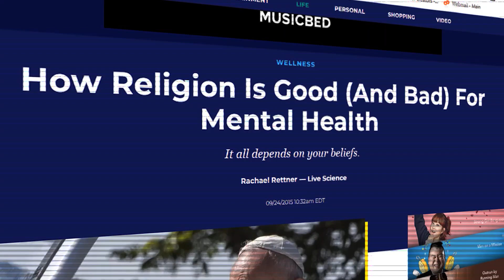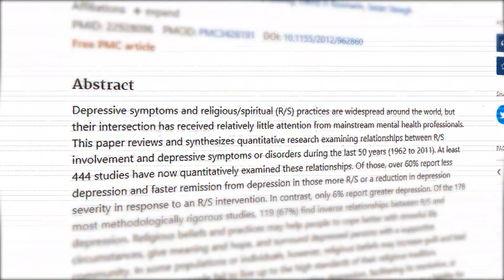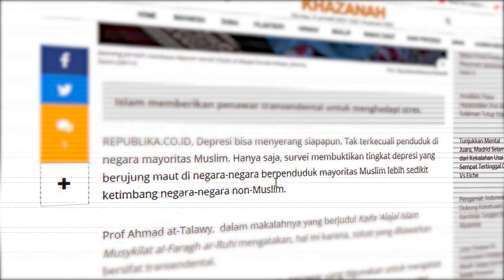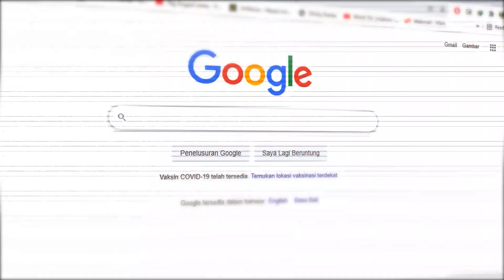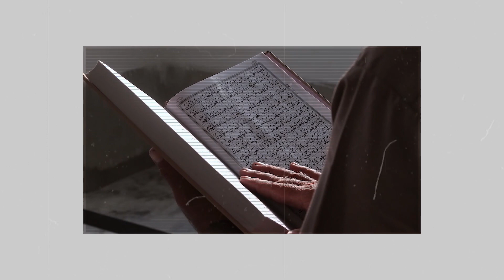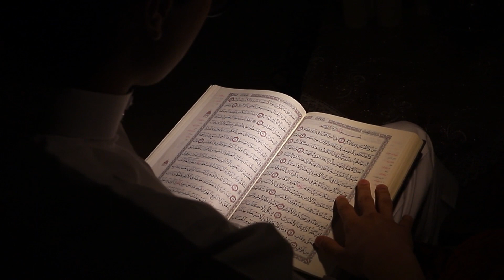Agama itu Obat atau Sebab Depresi?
Saya penulis muda tentang tema keislaman di media massa sejak lebih 10 tahun lalu. Saat ini, sembari terus menulis, di saat jeda, saya bikin video tentang Islam yang adem. Karena saat ini, khususnya generasi millenial, penyampaian melalui video lebih diminati. Sekalian agar saya bisa mengekspresikan gagasan saya secara lebih leluasa dengan media visual.